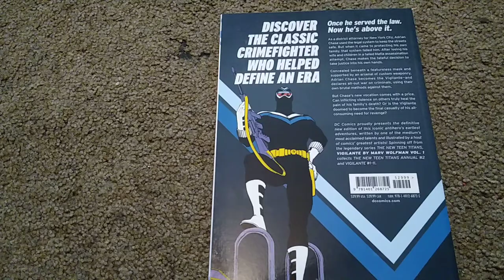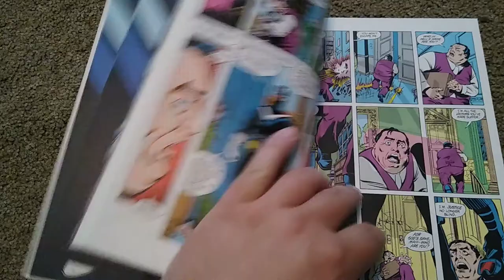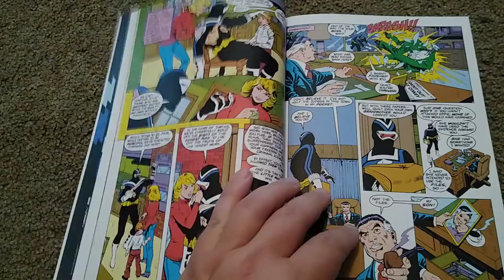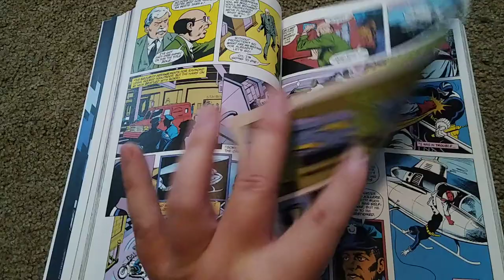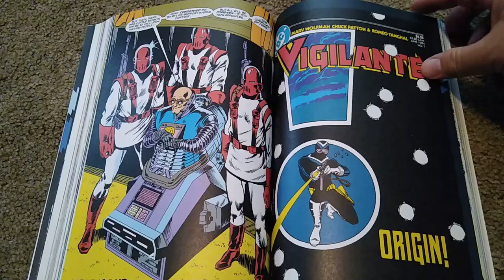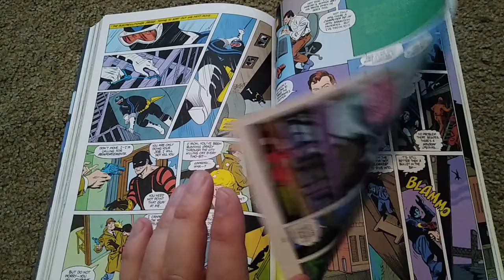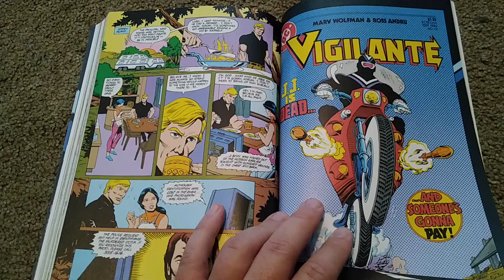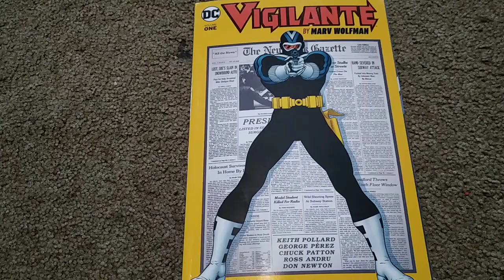Vigilante trade paperback vol 1 Retroview